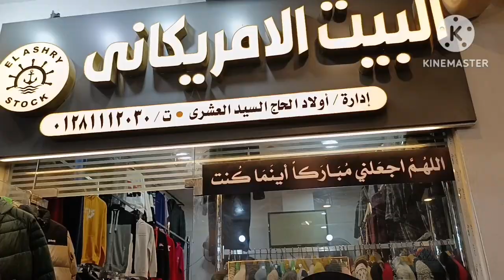جوله فى سوق باله بورسعيد يوم الجمعه 🥁 يابخت اللى يلحق port said egypt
جوله فى سوق باله بورسعيد يوم الجمعه يابخت اللى يلحق port said egypt سوق باله بورسعيد موجود جنب سوق سمك بورسعيد الجديد هتلاقوا اسعار كتير فى سوق الجمعه لباله بورسعيد واستوكات بورسعيد علشان كده بقول لكم يابخت اللى يلحق ويلا طيران على باله بورسعيد وكمان موجود مشروع باله جمله وفى ماركات وبراندات فى بآلة بورسعيد ملابس باله بورسعيد